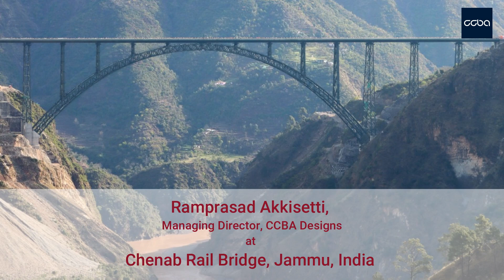Ramprasad Akkisetti, Managing Director, CCBA Designs at Chenab Rail Bridge, Jammu, India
The Chenab Rail Bridge is a steel and concrete arch bridge carrying a single-track railway line, located between Bakkal and Kauri in the Reasi district of the Jammu Division of Jammu and Kashmir, India.The bridge spans the Chenab River at a height of 359 m (1,178 ft) above the river, making it the world's highest rail bridge.